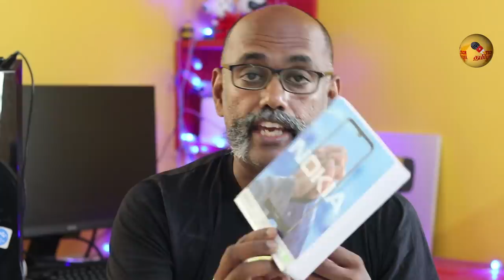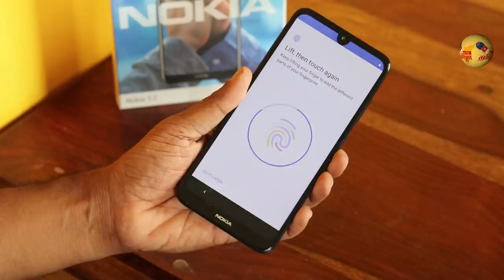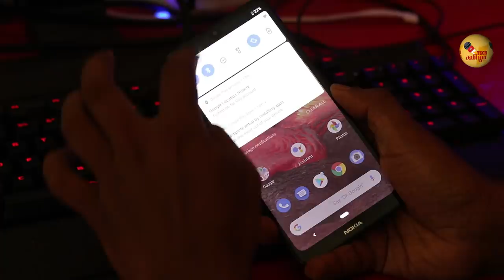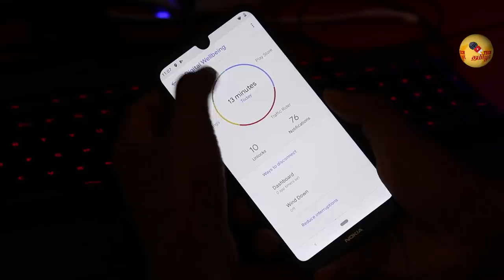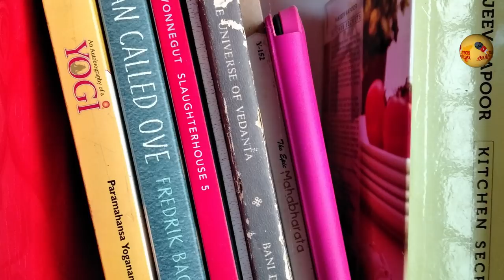ஐயோ! Nokia 3.2 Unboxing First Impression Camera Samples in Tamil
Nokia has launched the Nokia3.2 in India and here is the unboxing and first impression of the Smartphone in Tamil